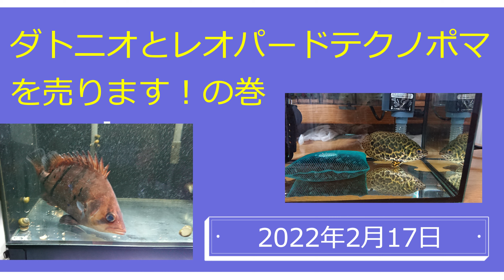ダトニオとレオパードテクノポマを売ります！の巻（2022年3月25日）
＊今後の淡水魚飼育について、オヤニラミ、シマドジョウ、メダカに
　集中したいので、ダトニオプラスワン　とレオパードテクノポマを
　売ることにしました。
　とりあえず、ダトニオプラスワンは1匹、レオパードテクノポマも1匹
　ダトニオプラスワンは2匹いるのですが、1匹はケンカでヒレに傷が
　あるので、状態のいい傷のないダトニオを最初に売ります。
　お値段はダトニオプラスワンが5,000円、レオパードテクノポマが
　1,000円とさせて頂きます。（送料等はありません）
　ご検討してみてください。

　受け渡し方法は、豊橋市、豊川市、新城市、浜松市のコンビニや
　ドラッグストア、パチンコなど車の停めることができる駐車場が
　あるところでお願いします。私の方はクーラーに保温して持って
　行きます。受け渡し日時と場所は購入者の方に合わせますので、
　動画のコメント欄に購入の旨を記載して頂ければ、貴方のチャンネル
　にお邪魔して、日時と受け渡し場所を決めたいと思います。
　ちなみに、購入される方もクーラー等の入れ物持参んでお願いいたします。

　急ぎではありませんので、いつでもいいのですが、売切れの場合は
　ご容赦ください。夏までには売りたいです。